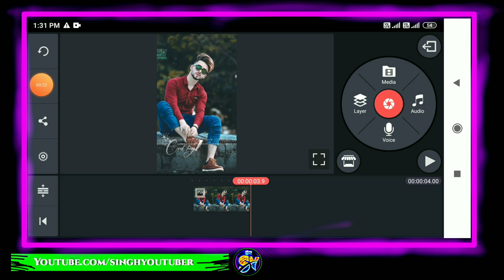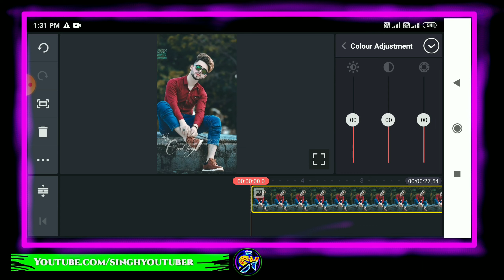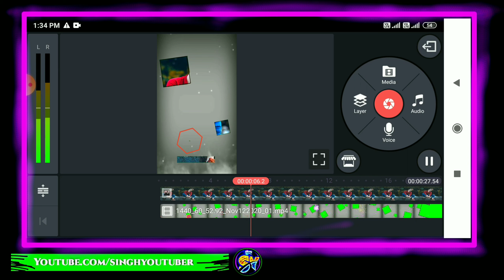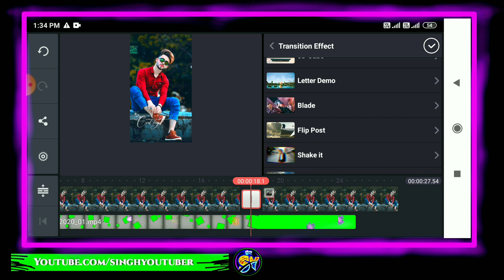Greenscreen Game play template status editing in kinemaster || Tranding greenscreen template video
smoke effects
kinemaster
how to make smoke effects video
vfx effects kaise dale video me
video me vfx effects kaise dale
singhyoutuber
SINGHYOUTUBER
how to make trending snake video
how to make trending WhatsApp status
snake video Kaise banaye
shayari wala status video Kaise banaye
how to make shayari status video
how to make full screen status
how To make green screen status
kinemaster se editing kaise sikhe
Shayari status video Kaise banaye
shayari status Kaise banaye
how to make lyrical video in kinemaster
how to make smoke effect
kinemaster editing kinemaster name art editing kinemaster name photo at editing photo per Naam Ke sath video
kinemaster
Neon border Kaise banaye
how to make neon border in kinemaster
how to make 4k status video in kinemaster
how to make tranding whatsapp status
how to make shayari status video in kinemaser

©Note :- Some images,music,videos,Graphics are shows in this video may be copyrighted to respect owner, not mine.

           💕Take care dosto💕
                     👉Singhyoutuber